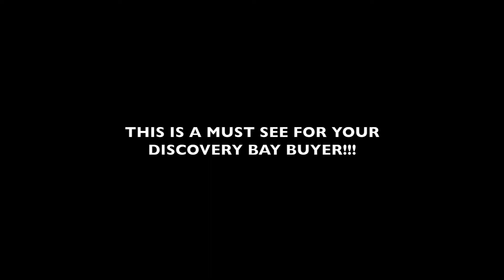755 Discovery Bay Blvd Discovery Bay Ca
Presented By:

CATHIE MARPLES / Broker Owner
Marples & Associates Realtors